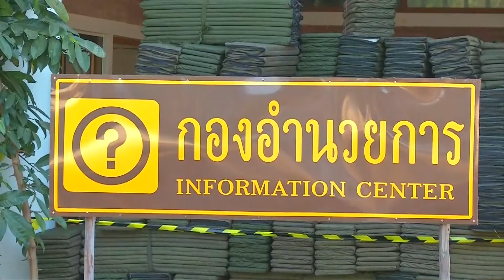ท่องเที่ยวปลอดขยะ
เชื่อได้ว่าหลายท่าน น่าจะกำลังเตรียมตัวหรือออกท่องเที่ยวช่วงหยุดยาวเทศกาลปีใหม่กันแล้ว ส่วนใครที่มีเป้าหมายไปเยือนแหล่งท่องเที่ยวธรรมชาติในเขตอุทยานแห่งชาติหลายๆ ที่ อาจเห็นความเปลี่ยนแปลงเรื่องการลดปริมาณขยะ โดยเฉพาะพลาสติกและโฟม ซึ่งเป็นผลมาจากกระแสการท่องเที่ยวเชิงอนุรักษ์ และความพยายามของภาครัฐ ในการปรับเปลี่ยนพฤติกรรมนักท่องเที่ยวให้หันมาใส่ใจสิ่งแวดล้อมมากขึ้น ตัวอย่างของแหล่งท่องเที่ยวที่เห็นผลอย่างชัดเจน จะมีที่ใดบ้าง ติดตามได้จากรายงาน